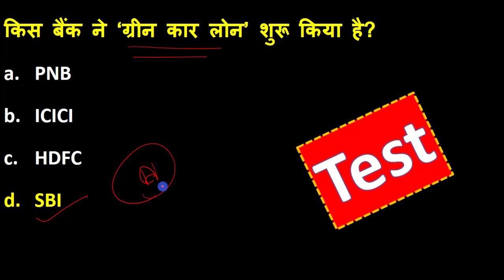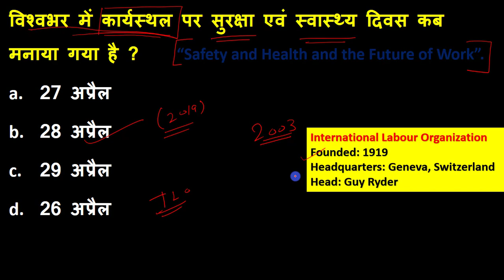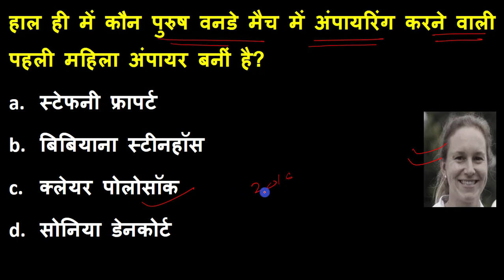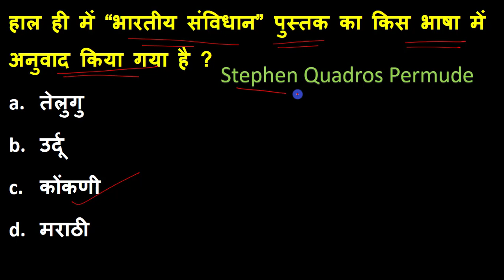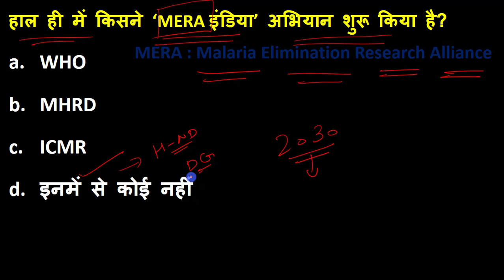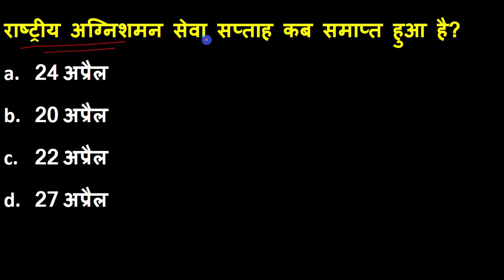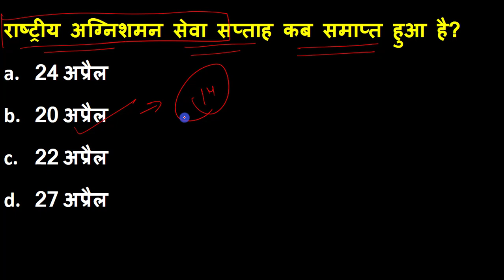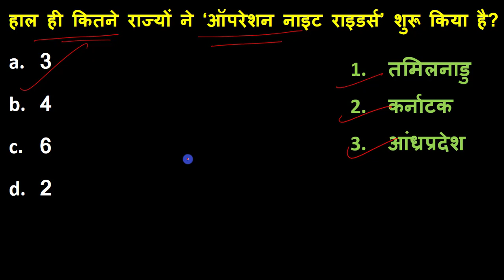29 April 2019 Current Affairs | Daily Current Affairs | Current Affairs In Hindi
Most Important and Most Expected Current Affairs Quiz for 29 April with full detail in Hindi.

If you want more study materials and PDF than join us on telegram.